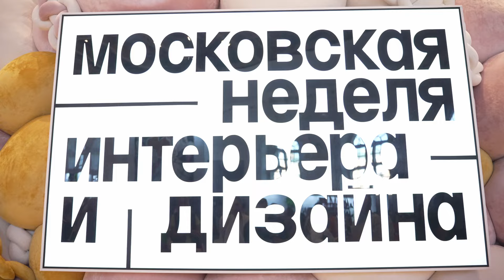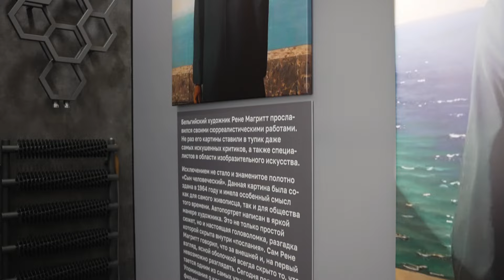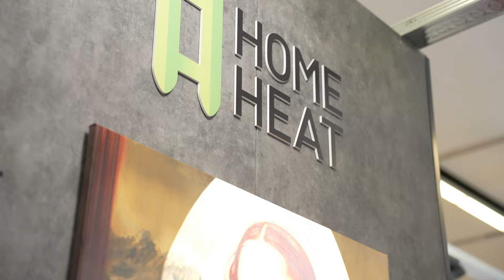МЫ НА МОСКОВСКОЙ НЕДЕЛЕ ИНТЕРЬЕРА И ДИЗАЙНА!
Автор концепции нашего стенда Сергей Трегубов:

Вдохновившись великолепием и глубиной всемирно признанных шедевров, я остановил свой выбор на замысле, который ведет нас к истинной красоте в обыденности. Как если бы сам Рене Магритт задумал рекламу отопительного оборудования? Или Грант Вуд, или великий Леонардо да Винчи раскрыли бы нам свое видение идеального тепла дома? Именно этот эксперимент лег в основу моего проекта для выставочного стенда.

Я стремился не просто создать рекламу, а рассказать историю, в которой каждый посетитель сможет найти отголоски прошлого, взглянув на отопительные приборы совершенно новыми глазами. Этот путь от искусства к восприятию реальности поможет каждому лучше понять и вознести эстетику и функциональность, которые предлагает Home-heat – создание радиаторов, столь же привлекательных и индивидуальных, как холсты знаменитых художников.

Используя шутливый интеллект искусственных нейросетей, я подтолкнул зрителей остановить взгляд, заставил их на момент задуматься, узнать и вспомнить оригиналы классических произведений искусства, которые стали прототипами для дизайна нашего стенда. Через этот игривый эксперимент посетители могут по-настоящему оценить то, как могут смотреться современные отопительные системы, оформленные с такой же тщательностью и вкладом.

Я предлагаю хештег греемискусством, который ярко отражает мою философию и уверенность в том, что каждый элемент дома может быть не только функциональным, но и эстетически значимым. Мои радиаторы – это больше, чем часть интерьера; они призваны украшать и греть, быть символом уюта и внимания к мелочам, достойным настоящего художественного произведения.